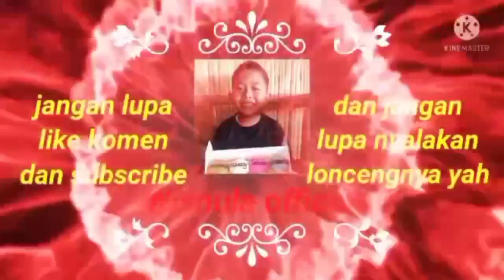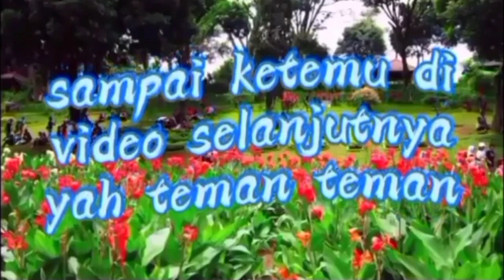BELAJAR DI SEKOLAH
assalamualaikum sobat ku semua semoga kita slalu dalam lindungan Allah SWT diberi kesehatan jasmani dan rohani diberi umur panjang dan dimurahkan rezeki nya amin amin ya rabbal Al-Amin 🤲 yang baru berkunjung jgn lupa like komen dan subscribe and share and nyalakan loncengnya agar dapat notifikasi Vidio terbaru dari saya terimakasih sodaraku 🙏❤️